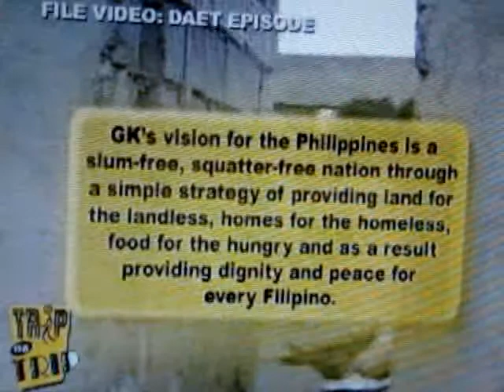Trip Na Trip 3/20/09 Cebu (1)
Trip Na Trip 3/20/09